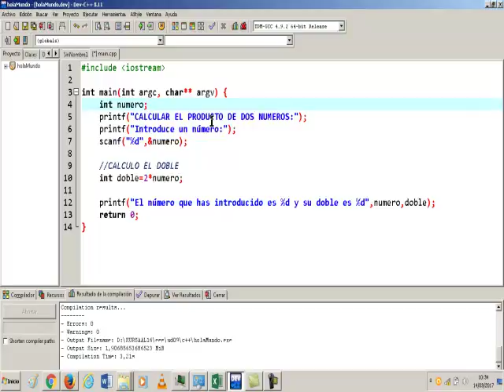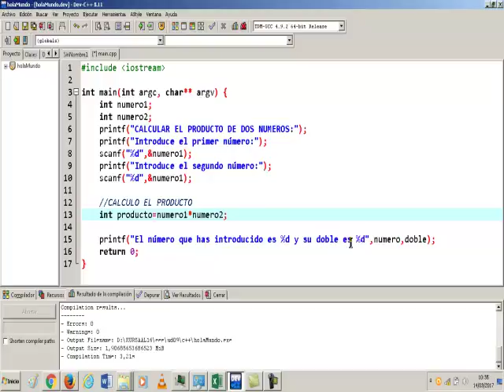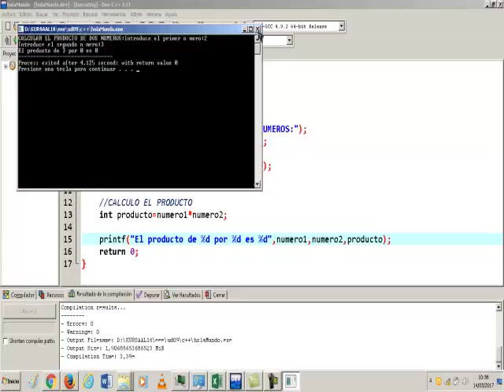UD0903d Multiplicar dos números con funciones C++ para Arduino EEE FPB2